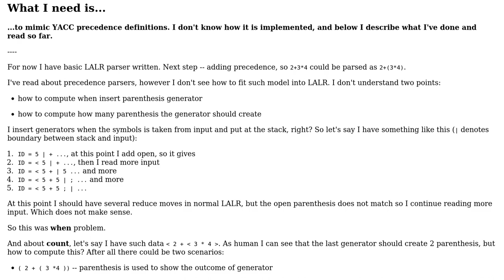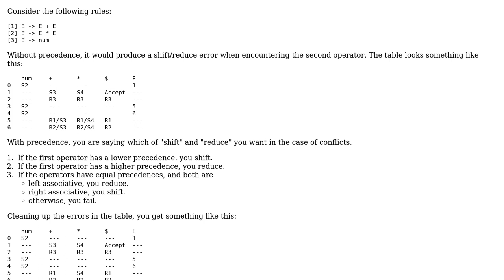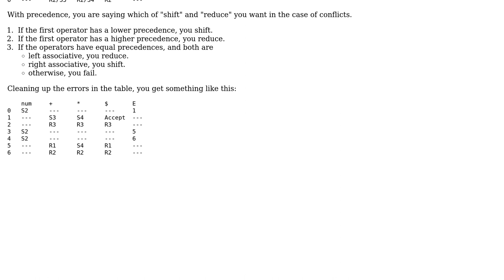Software Engineering: How to add precedence to LALR parser like in YACC?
With thanks & praise to God, and with thanks to the many people who have made this project possible! | Content (except music & images) licensed under CC BY-SA | Music | Images & others | With thanks to user Markus Jarderot user greenoldman and the Stack Exchange Network Trademarks are property of their respective owners. You are responsible for your own actions.